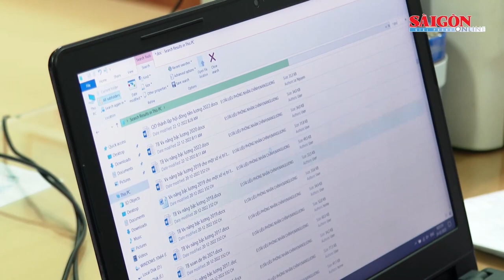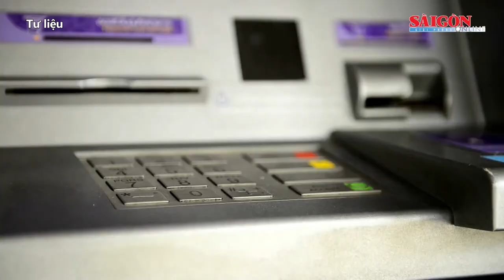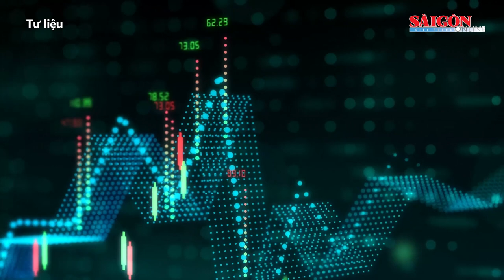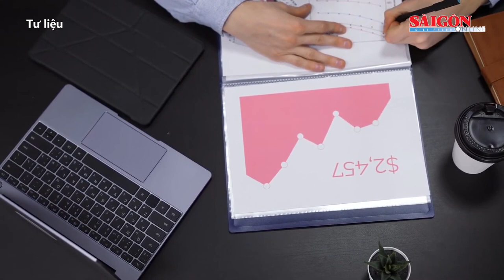Quả bóng vàng Việt Nam 2022 gọi tên ai, gia tăng trẻ mắc viêm cơ tim cấp | Tin nóng 12H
Vào 20 giờ hôm nay 25-2, Gala trao giải Quả bóng vàng Việt Nam 2022 sẽ diễn ra tại Nhà hát Bến Thành (quận 1, TPHCM), được truyền trực tiếp trên kênh VTV5 và trên các nền tảng trực tuyến của Báo SGGP.